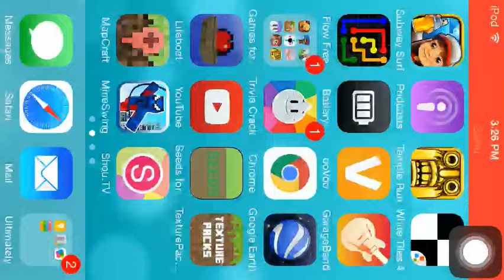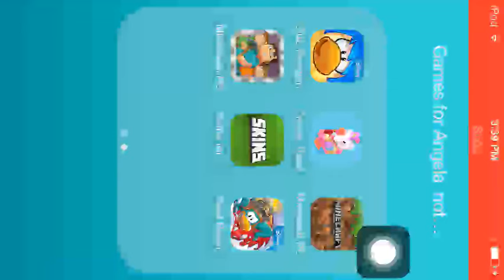Minecraft life boat server/sky sky wars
Join life boat server and play with me